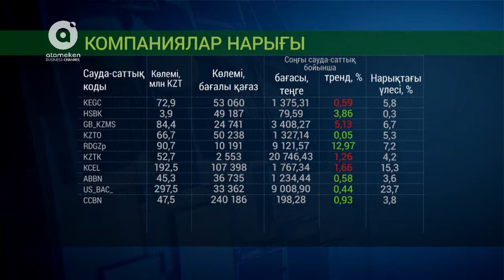Credit Suisse Қазақстанды кедей елдердің қатарына жатқызды (Биржа, 17.11.2017)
Осы шығарылымнан көріңіздер:
1) KASE-нің құрылғанына 24 жыл
2) Мұнай нарығы
3) Валюта нарығы
4) Credit Suisse Қазақстанды кедей елдердің қатарына жатқызды
Студия қонағы: Экономикалық саясат институтының директоры - Қайырбек Арыстанбек
Жүргізуші: Ерболат Мұхамеджан